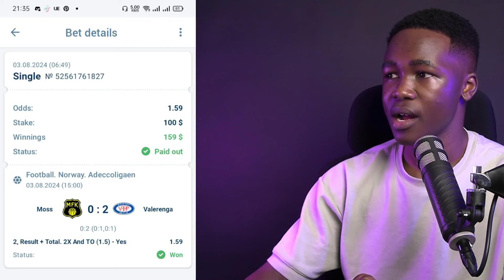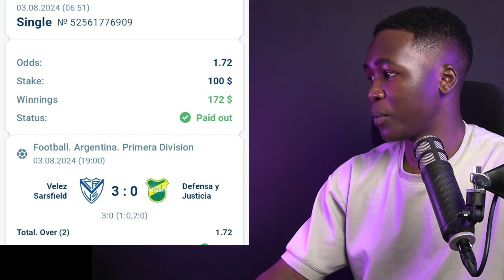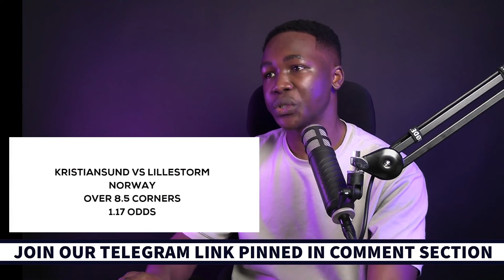FOOTBALL PREDICTIONS TODAY 04/8/2024 SOCCER PREDICTIONS TODAY | BETTING TIPS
Football Predictions Today" is a term that means a platform or channel that provides accurate and up-to-date predictions for football matches happening on the same day. This platform is ideal for football fans who are looking for guidance and insights on which teams are most likely to win in their upcoming fixtures.

"Football Predictions Today" channel provides predictions for various football leagues and tournaments happening on that particular day, including the English Premier League, Netherlands eredivisie, La Liga, Serie A, the Champions League, and many others. The platform aims to provide accurate predictions to help football fans make informed decisions when placing bets or simply staying updated with the latest football news and football predictions today free daily predictions.